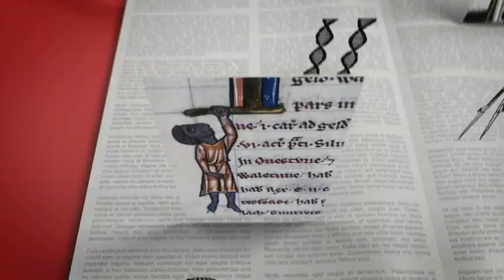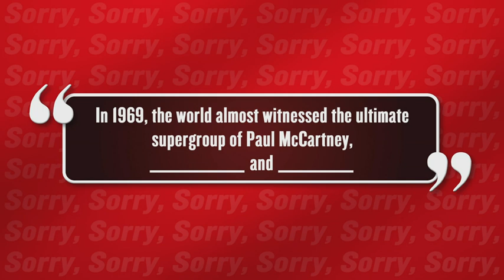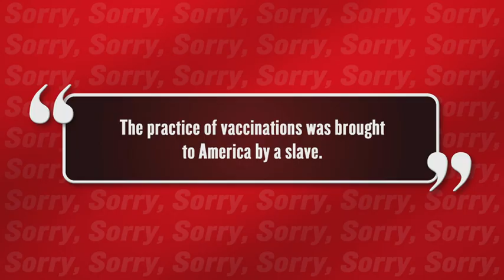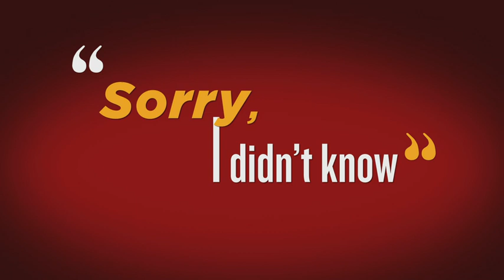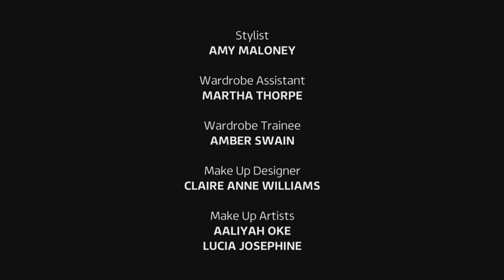Sorry, I Didn't Know s03e02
Kemah Bob, Sara Pascoe, Shazia Mirza and Verona Rose join presenter Jimmy Akingbola and captains Chizzy Akudolu and Judi Love to take viewers on a tour of Black British history.

If you are in the UK please watch the show so the show gets the ratings it deserves.